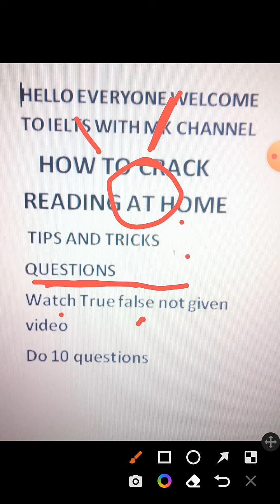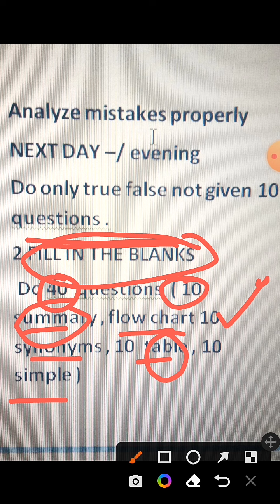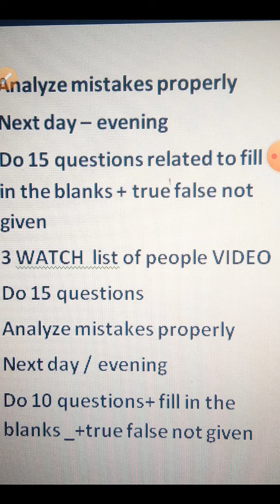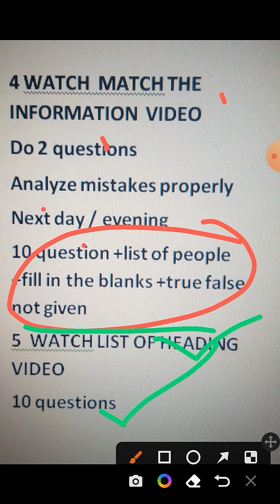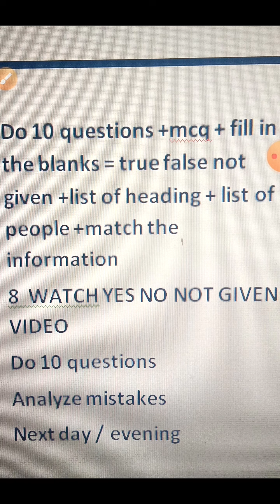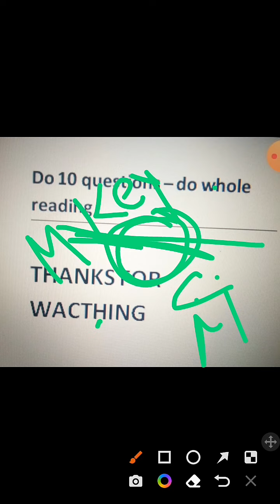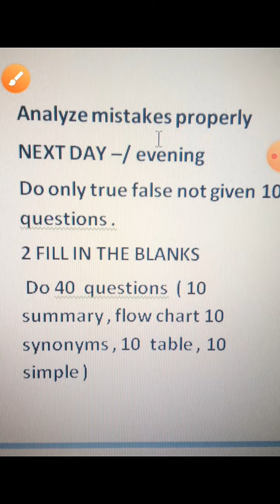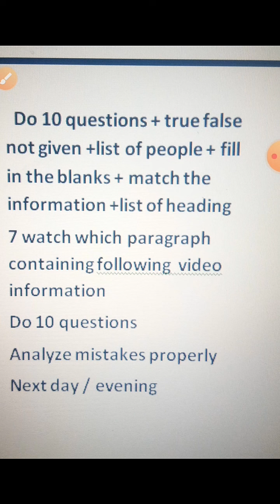ielts reading tips and tricks time management # how to prepare ielts reading at home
ielts reading tips and tricks time management
reading ko solve kase kare
how to solve ielts reading
ielts preparation
ielts reading tips
how to prepare ielts at home
LINE GRAPH # writing task 1 tips and tricks # task 1 tips@ielts with mk
ieltsmcqtips and tricks
line graph IELTs writing
listening MCQs tips and tricks # MCQs tips how to solve MCQs in listening @ielts
tips for listening
# writing task 2 agree or disagree essay writing task 2 tips and tricks@IELTS with MK
# IELTs speaking part 1#pop star#discussion relatives makkar speaking part 2022
IELTs reading tips and tricks for fill in the blanks
how to solve choose the correct options
# how to solve full passage part 2 ielts reading.
how to solve full passage of reading
# IELTs preparation tips and tricks
ielts reading tips and tricks
# IELTs vocabulary for writing
ielts vocabulary for speaking
# ielts vocabulary for reading
# vocabulary tips and tricks
# IELTS reading true false not given tips
# how to solve true false not given
# IELTs reading fill in the blanks
# how to solve fill in the blanks
# IELTs reading for general training
# general training writing task 1 tips and tricks
# general training writing task 1 structure
# vocabulary for ielts speaking
*ielta tips and tricks
# how to prepare ielts
# speaking tips and tricks
# why 5.5 in speaking
# how to improve speaking
# speaking part 1 questions from makkar list# Fruits and vegetables # area you live in # spending time with yourself
# writing task 1 diagram tips and tricks for 7.5 band
# reading MCQs strategy for 7.5band
# IELTs tips and tricks
# IELTs with mk reading tips and tricks
# ielts  with mk MCQs strategy
# IELTs with mk reading true false not given
# IELTs with mk yes no not given tips and tricks
# IELTs with mk fill in the blanks tips
* IELTs  with mk which paragraph containing following information
# IELTs with mk list of researchers
# IELTs with mk list of heading
# IELTs with mk listening tips and tricks
# ielts  with mk listening MCQs tips
# IELTs with mk listening part 4
# IELTs with mk listening match the information
# IELTs with mk listening map tips and tricks
# IELTs with mk listening fill in the blanks
# IELTs with mk writing task 2 both views
# IELTs with mk writing task 2  problem solution
# IELTs mk writing task 2  positive negative
# IELTs with mk advantages outweigh disadvantages writing task 2
# IELTs with mk writing task 2 complex sentences
# IELTs with mk vocabulary for writing and speaking
# IELTs with mk writing task 2 structures
# IELTs with mk speaking idioms
# IELTs with mk bar chart tips and tricks
# IELTs with mk line chart tips and tricks
# IELTs with mk flow chart / process chart tips and tricks
# IELTs with mk pie chart  tips and tricks
# IELTs with mk table chart
# keep sharing
IELTS with MK